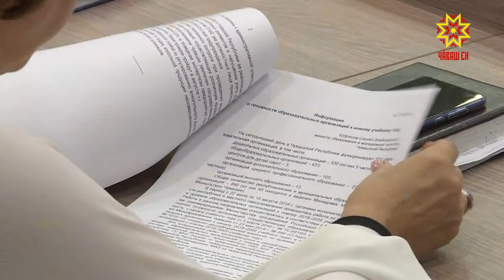Хысна пысăкланнă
Республика хыснин тупăш пайĕ 830 миллион тенкĕлĕх пысăкланать. Хушма укçана сывлăх сыхлавĕ, строительство, вĕрентỹ, культура тата  ытти тытăма ярĕç.  Улшăнусене Министрсен Кабинечĕн ларăвĕнче йышăнчĕç.